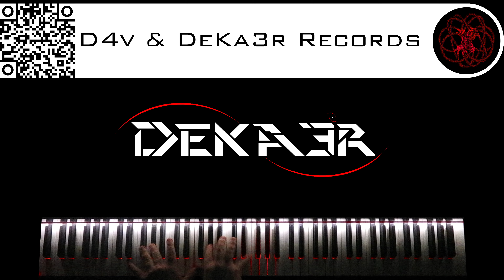🔴 IRL - ESTUDIOS PROFUNDOS DE PIANO - FA# MENOR ARMÓNICO - ESCALAS DOBLES EN SEXTAS - 636